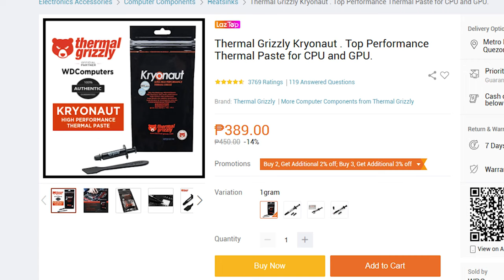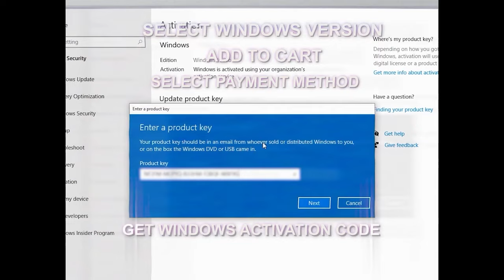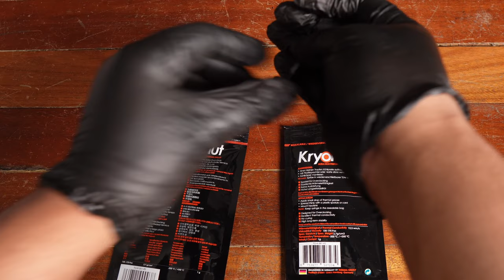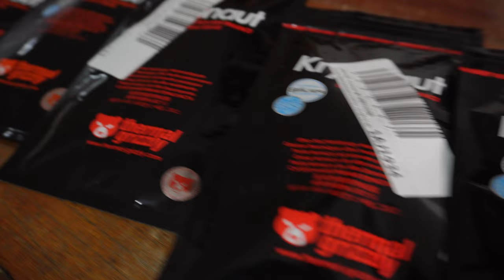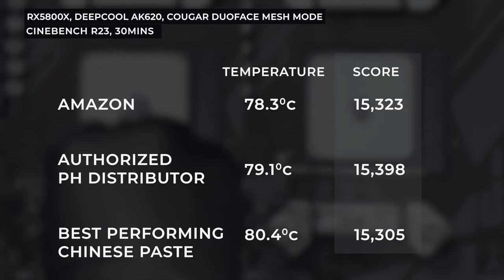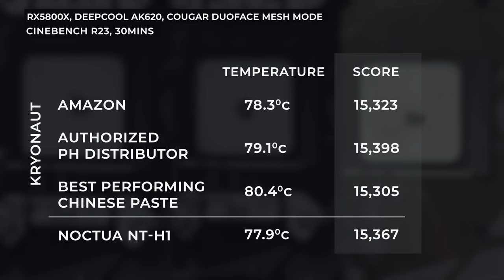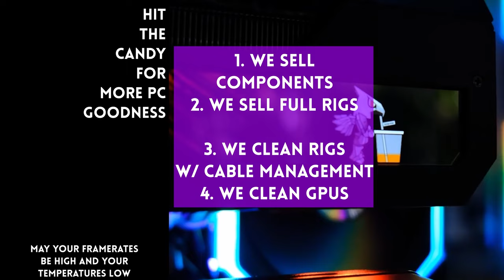Fake Kryonaut Thermal Paste ❄ How bad can they be? 🔥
0:00 Intro
0:57 Sponsor
2:07 Will the real Kryonaut
3:01 Please stand up
4:41 US vs PH
5:50 Curve ball
6:33 The real winner

Episode 399x73x23 - Will the real Kryonaut please stand up